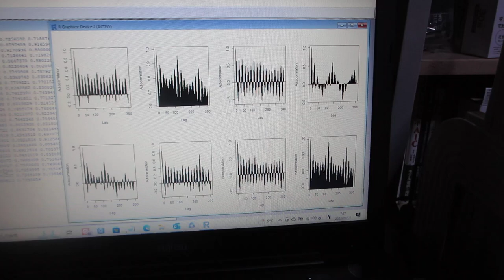超音波の非線形現象を評価する技術（音圧データ解析：自己相関の変化）